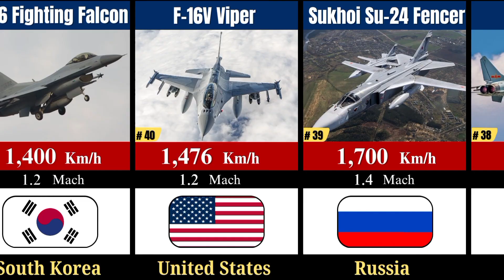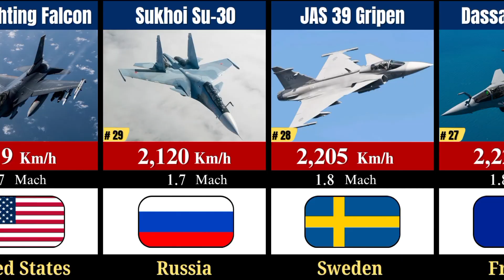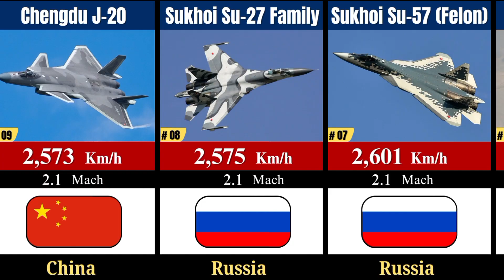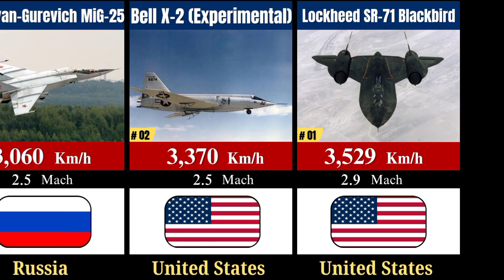Fastest Military Aircraft in the World 2025 | Top Speed Comparison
Speed has always been a defining factor in military aviation, influencing how quickly a jet can respond to threats, intercept enemy aircraft, or carry out high-risk missions. In modern warfare, speed isn't just about going fast—it’s about outrunning enemy missiles, staying ahead of radar detection, and executing precision strikes before the enemy can react.

In this video, we take a deep dive into the fastest military aircraft in the world in 2025, ranking them based on top speed, technological advancements, and strategic roles. From high-speed interceptors to stealth fighters with supercruise capability, these aircraft represent the pinnacle of military aviation engineering.

Some of the highlights include:

The MiG-31 Foxhound, a Soviet-era beast still in service, capable of reaching speeds over Mach 2.8, making it one of the fastest operational military jets today.

The SR-72 "Son of Blackbird", a rumored hypersonic aircraft that could potentially reach Mach 6, revolutionizing reconnaissance missions.

The F-22 Raptor, a perfect blend of speed, stealth, and maneuverability, making it one of the most formidable fighter jets in the world.

The X-15, an experimental aircraft that still holds the record for the fastest speed ever achieved by a manned plane, reaching an astonishing Mach 6.72!

These aircraft are not just about raw speed—they define how modern air combat and defense strategies evolve. As technology advances, new innovations in aerodynamics and propulsion are pushing the limits of what’s possible in military aviation.

We’ll continue to explore the latest military technology, aviation breakthroughs, and defense strategies from around the world.